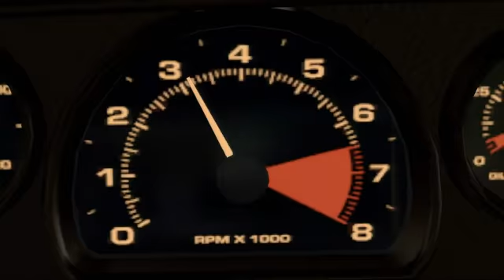Midnight Club Los Angeles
Primer trailer